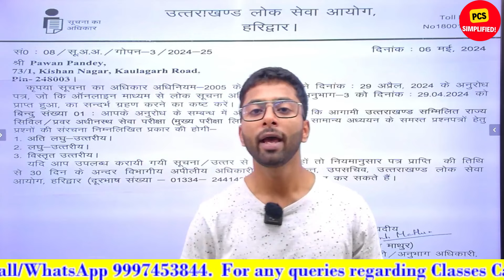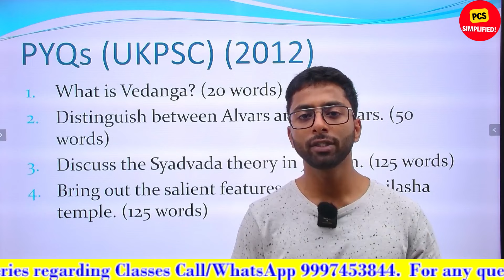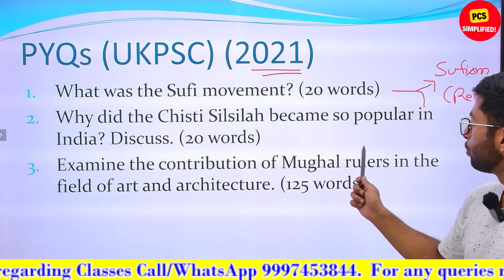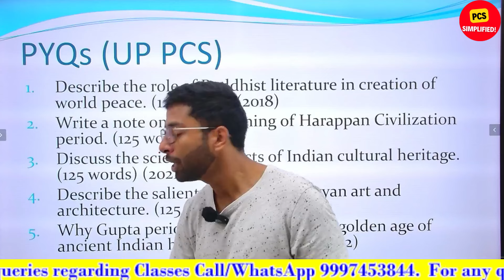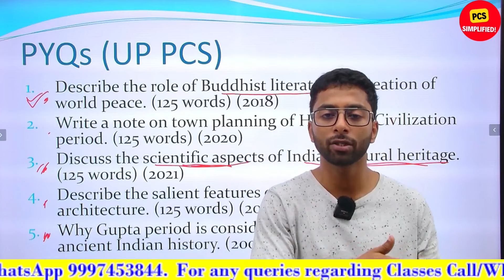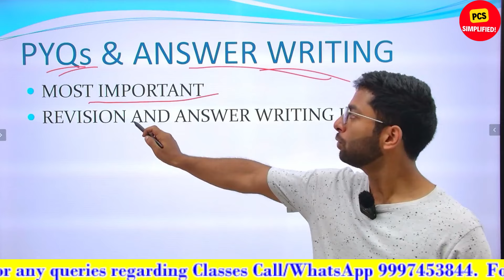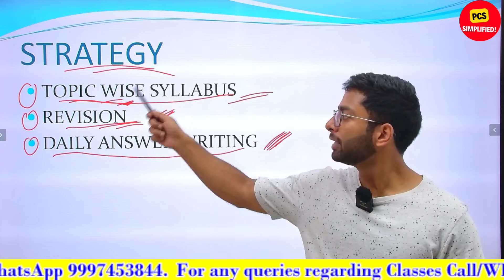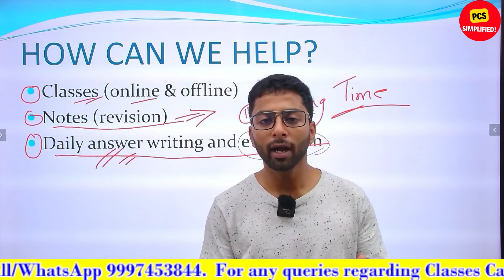UKPCS Mains 2024: Indian Art and Culture Syllabus Analysis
In this video we discuss about GS 1: Art & Culture  syllabus for UKPCS Mains 2024 as per the new syllabus.

UKPCS 2024 Mains Whole course

UKPCS 2024 Mains Notes/Study Material

Uttarakhand special Paper 5 and 6

UKPCS Mains 2024 Test Series & Daily Answer Writing Program

Art & Culture Syllabus GS 1: Indian culture will cover the salient aspects of art Forms, literature and Architecture from ancient
to modern times.